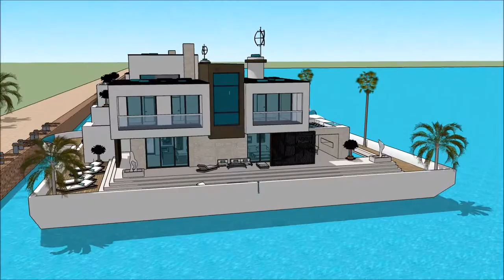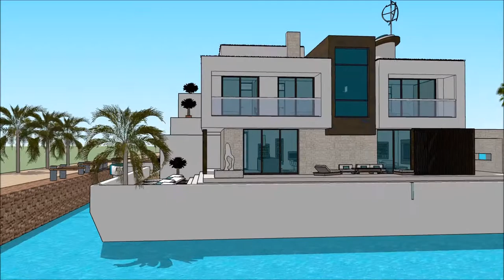pływające domy dubaj willa luksusowa ulepszony pływający dom w polsce wrocławiu super willa nierucho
The floating house villa houseboatzania launching an innovative high-end luxury yacht floating house villa mansion home design potentially as a display of exhibition of the pływające domy dubaj willa luksusowa ulepszony pływający dom w polsce wrocławiu super willa nierucho.

The collection of the Floating house villa houseboatzania concept pływające domy dubaj willa luksusowa ulepszony pływający dom w polsce wrocławiu super willa nierucho consists of high luxury and architectural art pieces in minimalism combined with living on the waterfront of the harbour.

The floating house villa mansion yacht design has the basis to sustain living with high standards and contemporary structural design pływające domy dubaj willa luksusowa ulepszony pływający dom w polsce wrocławiu super willa nierucho with numerous of prospects for excessive living and celebrating the desire of life worldwide: